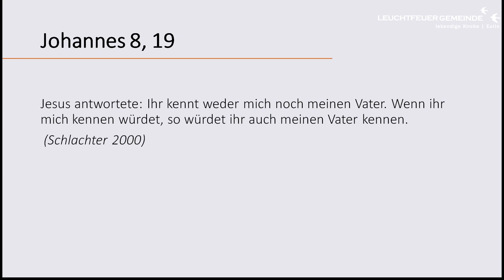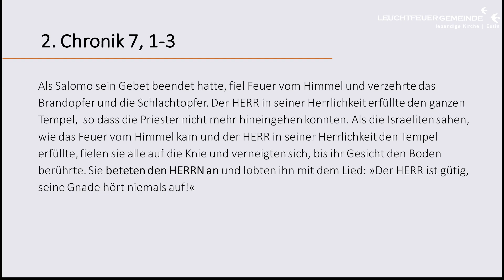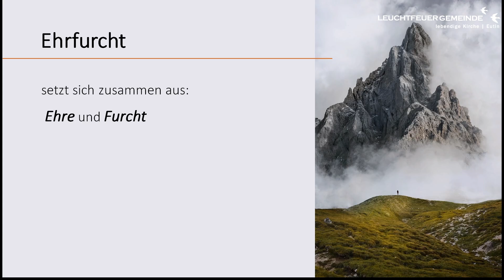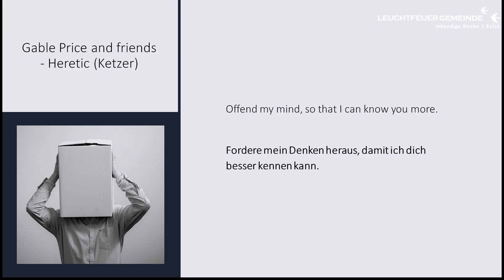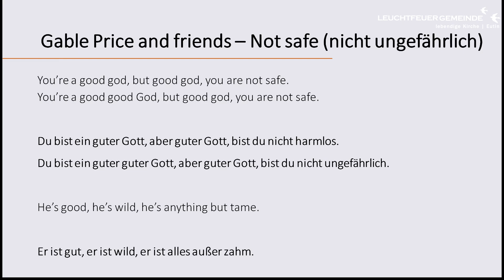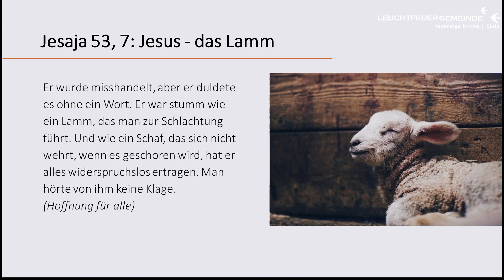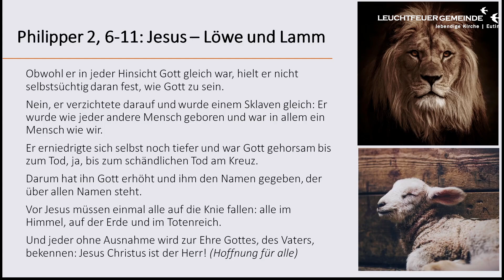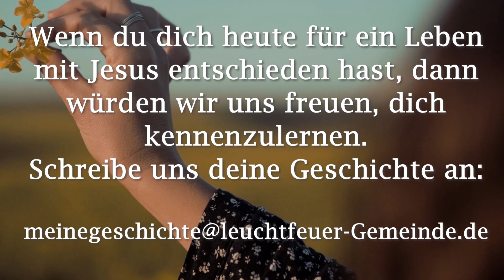Ehre, wem Ehre gebührt | Joscha Thomsen | Leuchtfeuer-Gemeinde |06.03.2022